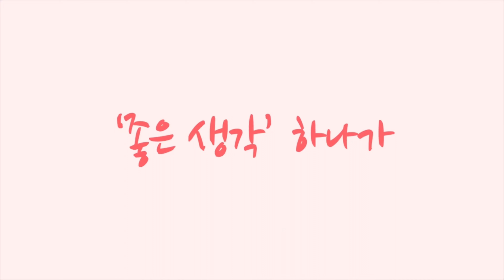용평 MTB park 2 산악자전거 라이딩 [황병준TV]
용평 MTB park 2 산악자전거 라이딩

쇼핑몰
Sony a7c

Lens
Sony 24mm
Sony 24-105mm
Sony 50mm

osmo
osmo pocket
nikon J5
mavic pro 2
Sony  FRD3000

Gimbal
bero 3x-Lite